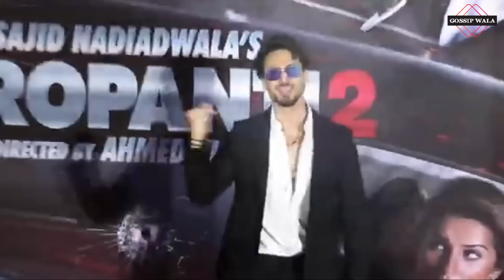Ganapath Item Song Nora Fatehi | Tiger Shroff | Ganpat Tiger Shroff Movie | Honey Singh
Ganapath Item Song Nora Fatehi | Tiger Shroff | Ganpat Tiger Shroff Movie | Honey Singh| Ganpat Song @gossipwala_official

Christmas BLOCKBUSTER alert ‘Ganapath’ to release on 23rd Dec 2022

Pooja Entertainment and Good Co. production to drop their action thriller, 'Ganapath' starring Tiger Shroff and Kriti Sanon. Directed by Vikas Bahl. The film will be releasing on 23rd December 2022!

Pooja Entertainment presents 'Ganapath' in association with Good Co.  The film is directed by Vikas Bahl and is produced by Vashu Bhagnani, Vikas Bahl, Deepshikha Deshmukh, and Jackky Bhagnani.

Keyword...
Ganpat Movie Song
Ganpat Movie Song
Ganpat Movie Song
Ganpat Movie Song
Ganpat Movie Song
Ganpat Tiger Shroff Song
ganpat movie song
ganpat movie song
ganpat movie song
ganpat movie song
ganpat movie song
ganpat movie song
Ganpat Chapter 1 Song
Nora Fatehi Itam Song
Ganpat Part 1 Trailer
Ganpat Part 1 Nupur Sanon